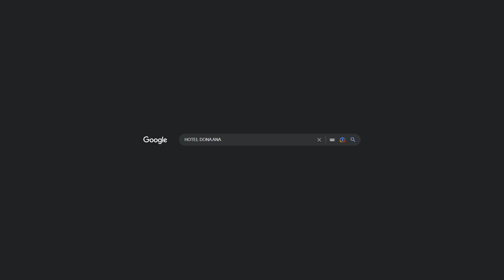Achei A Arca De Noé Abandonada Numa Das Praias Luxuosas De Moçambique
OLA, HOJE VIM TE APRESENTAR A FAMOSA “ARCA DE NOÉ”.
UM BARCO QUE TERIA SIDO UTIL PARA A CONSTRUCAO DE UMA NA ALTURA VILA DE LUXO EM MOCAMBIQUE QUE HOJE EVOLUIU A MINICIPIO, O MUNICIPIO DE VILANCULOS.
O BARCO LEVA O NOME DE ARCA DE NOÉ PELO FACTO DE TER A APARENCIA DA ARCA DE NOÉ SEGUNDO A BIBLIA.
CURTA A HISTORIA E ME SIGA